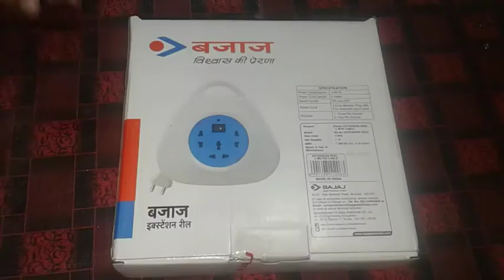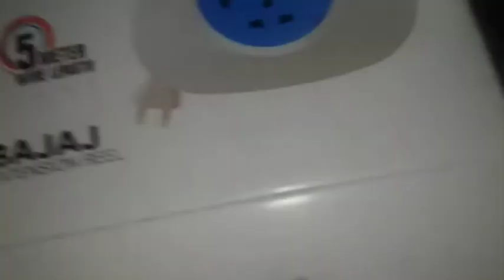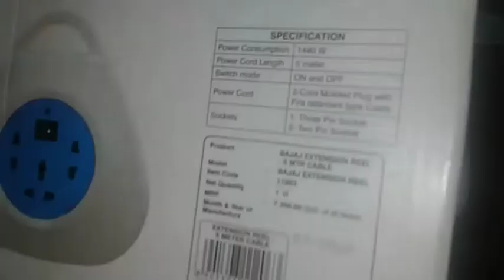BAJAJ REEL UNBOXING MALAYALAM SMALL UNBOXING